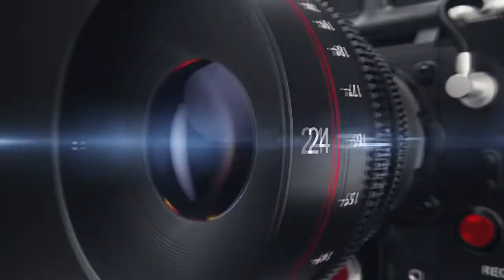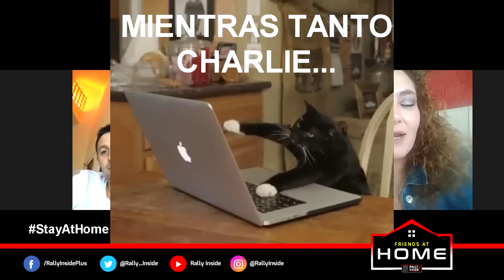FRIENDS AT HOME - FER MUSSANO | Rally Inside +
Nos dimos a la tarea de marcarle a nuestros amigos en estos días de confinamiento y esto fue  lo que nos platicaron. En esta ocasión FER MUSSANO nos cuentan sobre esos incómodos momentos que ha vivido dentro del deporte motor.

We set out to call up to our friends from all the world in these days of confinement and this is what they told us. On this occasion, FER MUSSANO tells us about those uncomfortable moments of his life in his career in the motorsport.